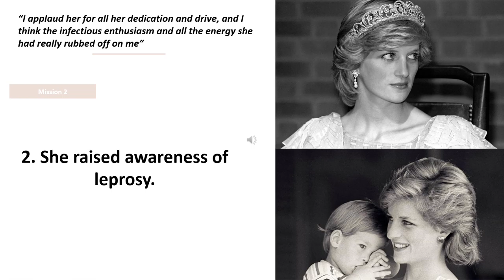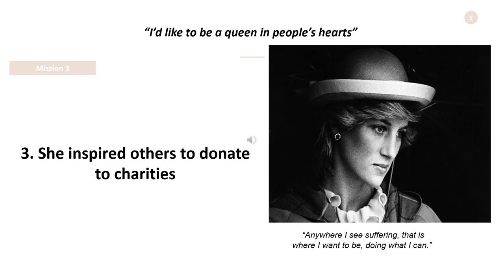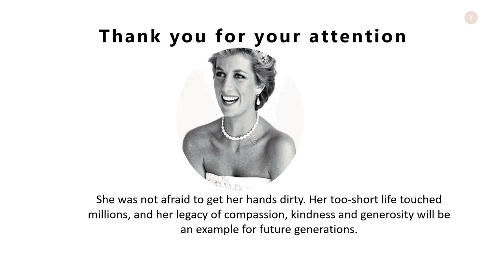Lady Diana Spencer by Vassiliou Silia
The princess who stole the hearts of millions is back to us through the narrative of one of our students